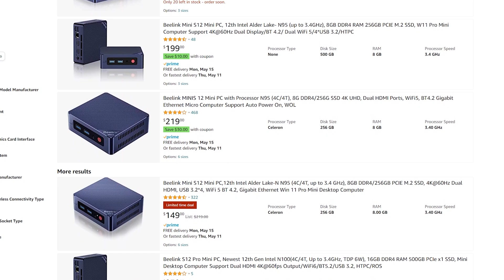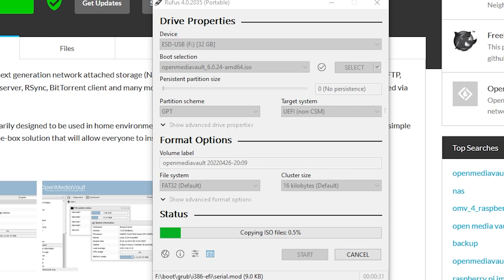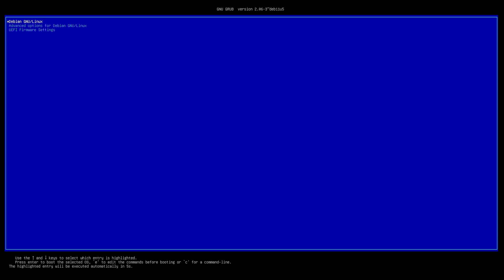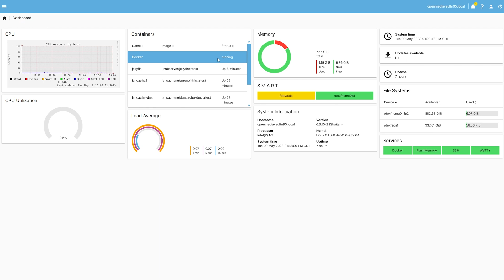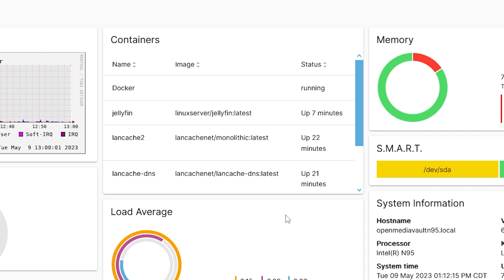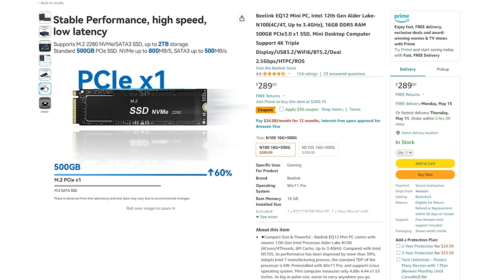Low Budget/Low Power Home Server | Using Beelink MINI S12 as Home Server | OpenMediaVault 6 | Docker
I turned my Beelink MINI S12 into a Home Server using OpenMediaVault 6. I installed Docker and Portainer to manage a LanCache and Jellyfin Docker.
5500U Mini PC
4TB 2.5in SSD
4TB m.2 Nvme SSD
Premium 4TB Nvme SSD
32GB of RAM Kit
900P Monitor
5500U laptop
Recommended Laptop
Cheap 144hz monitor